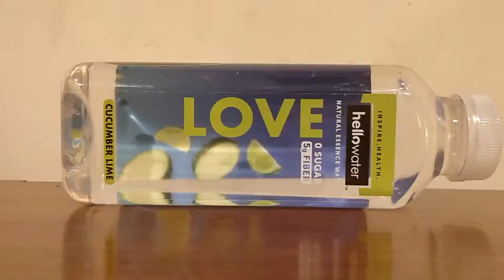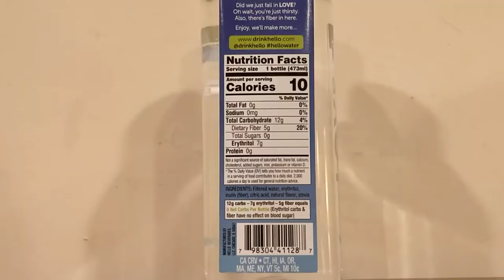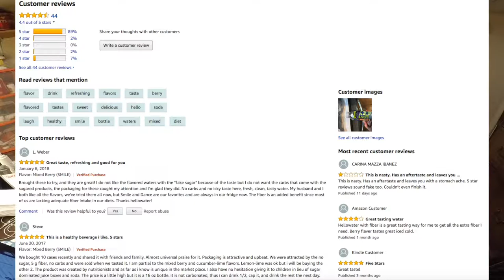Jon Drinks Water #6093 Hello Water Live Coconut VS Love Lime VS Smile Berry VS Dance Orange Mango